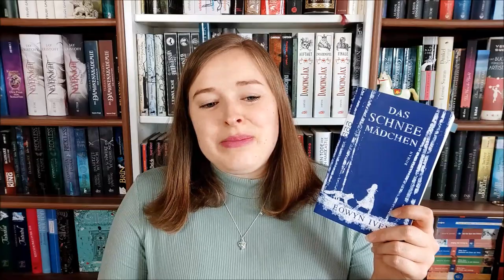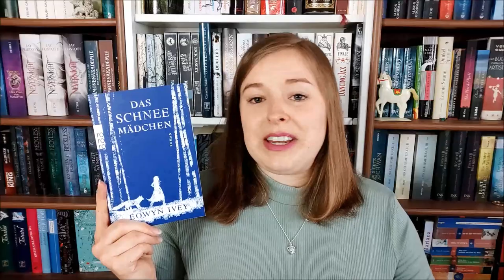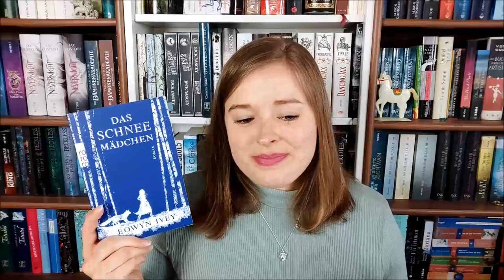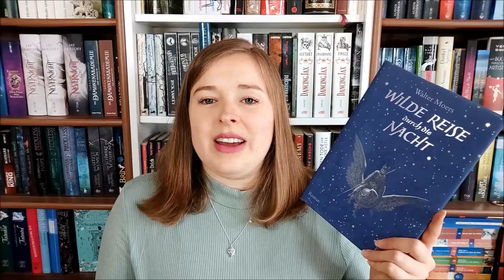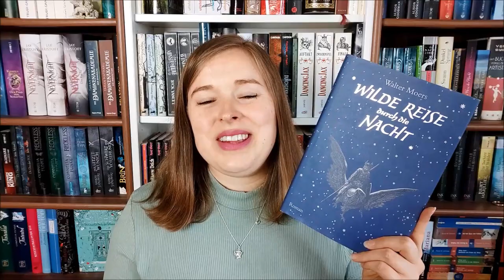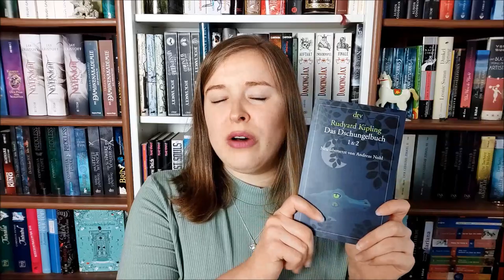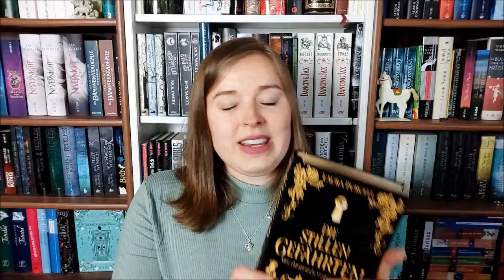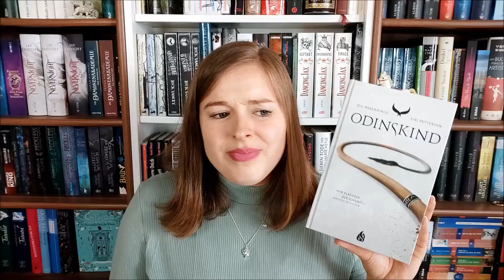Lesemonat Februar 2021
Gelesene Bücher im Februar:

"Das Schneemädchen" von Eowyn Ivey

"635 Tage im Eis - Die Shackleton Expedition" von Alfred Lansing

"Das Koboltikum" von Christian von Aster

"Das Dschungelbuch 1 & 2" von Rudyard Kipling
gelesen von Stefan Kaminski

"Die stillen Gefährten" von Laura Purcell

"Odinskind" von Siri Pettersen